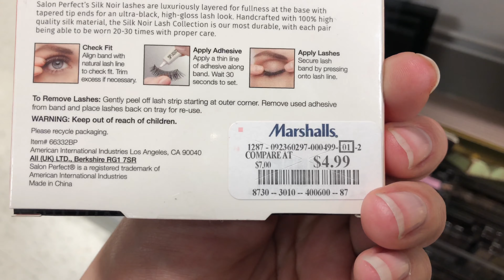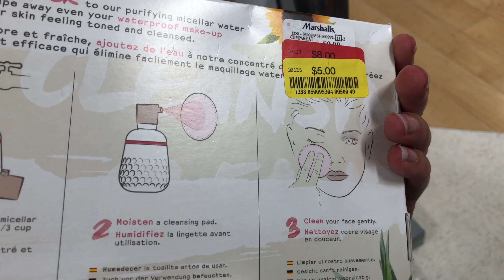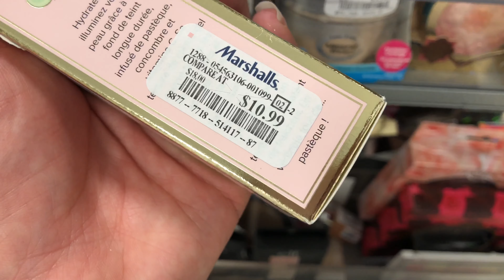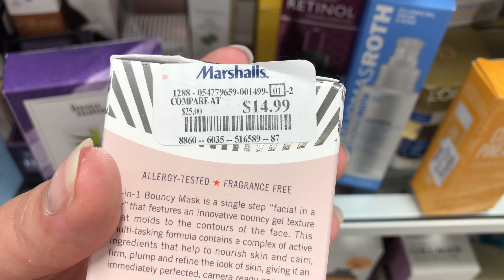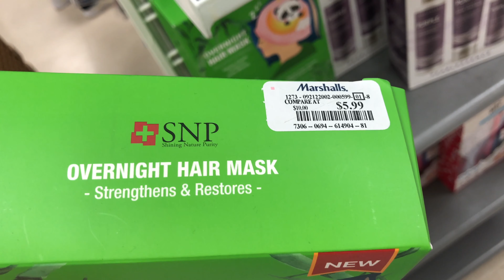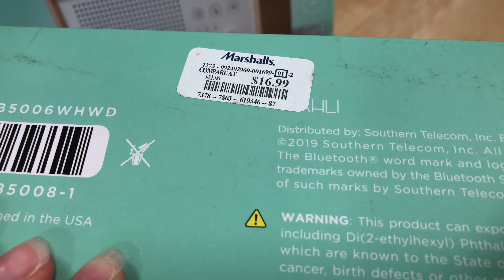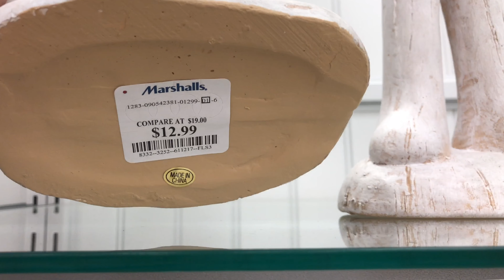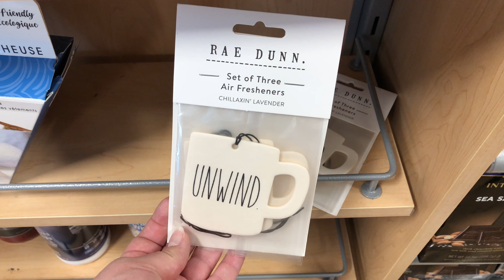MARSHALLS CRAZY MAKEUP DEALS & MORE 2020! YOU HAVE TO SEE WHAT I FOUND!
🎀 I DIDN'T HAVE THE TIME TO DO A VOICEOVER, BUT I STILL HOPE YOU ALL ENJOY! THANK YOU ALWAYS FOR THE ONGOING SUPPORT I LOVE YOU ALL!  IT MEANS THE WORLD TO ME.